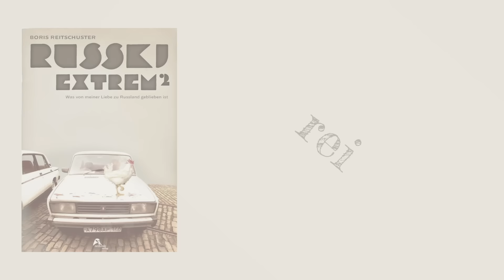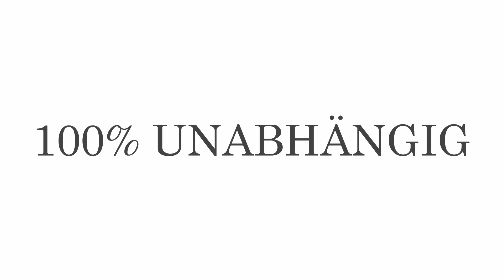Albtraum Berlin – wie sich Menschen im Ausland entsetzt die Augen reiben über unsere Hauptstadt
Mit dem Journalismus-Gütesiegel von Youtube – für Werbezwecke nicht geeignet.

Mit Überweisung: IBAN DE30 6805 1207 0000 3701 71.